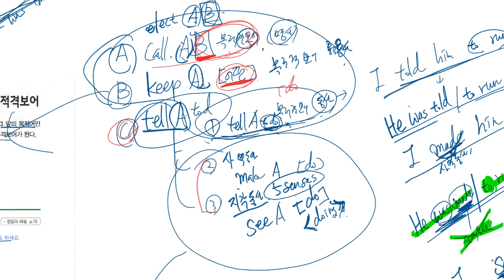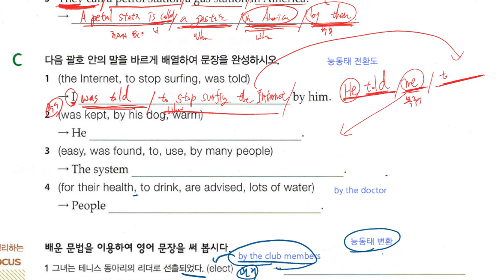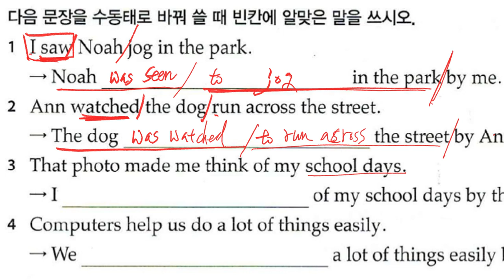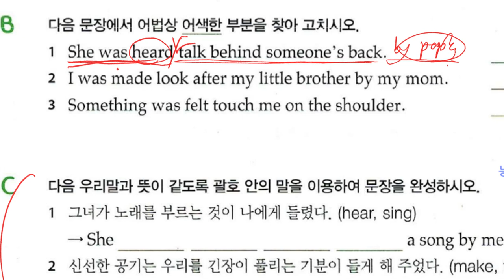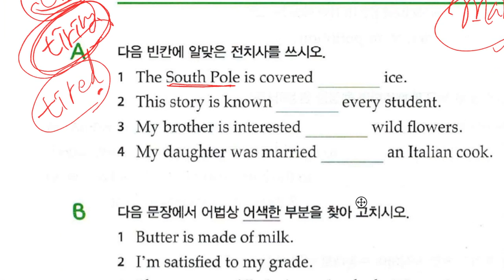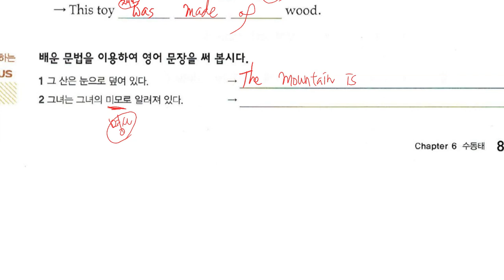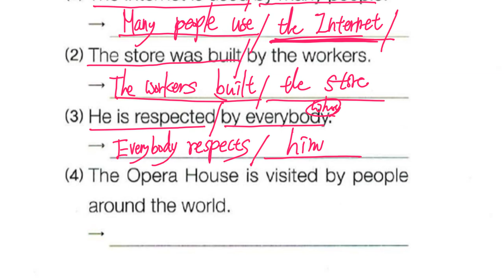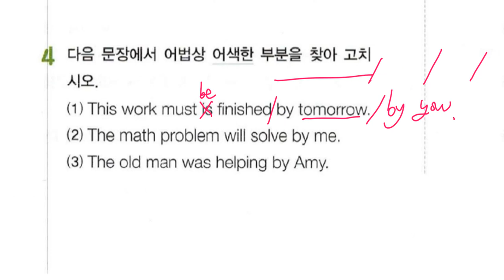중2 2019 10 29